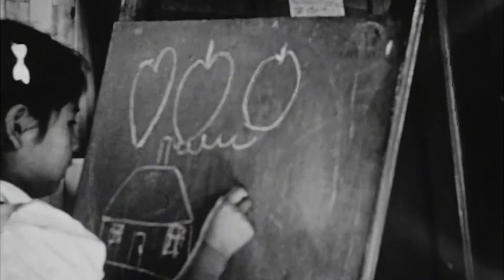Joy Kogawa - Take Me Home | Knowledge Network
Joy Kogawa - Take Me Home

On the road, in the mountains, in the air, in the past; author Joy Kogawa remembers home with a sense of peace.

Knowledge Network